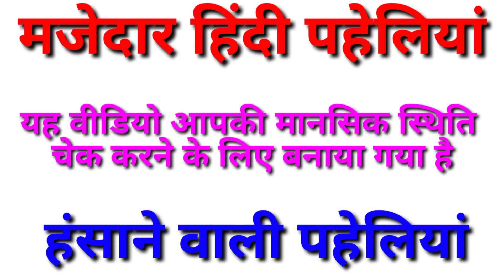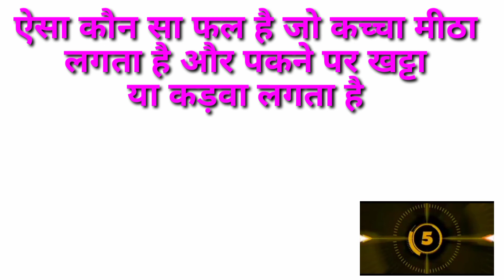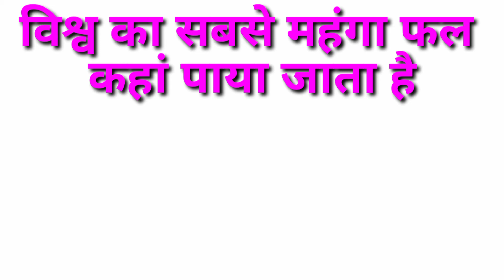ऐसा कौन सा जीव है जो नर से मादा बन सकता है।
@lovesayritrick8440 aisa kaun sa jeev hai jo nar se mada Ban sakta hai. majedar hindi pehliya 😜